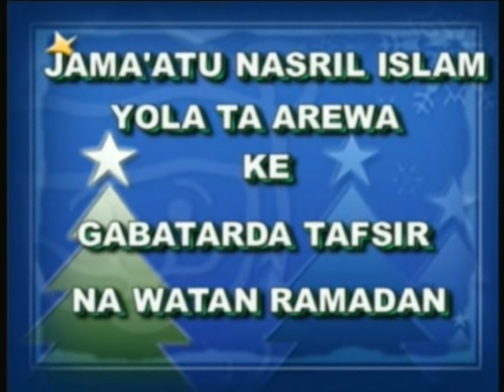Sayyada Ayisha Sheikh Dahiru Usman Bauchi tafsir Ramadan 3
Sayyada Ayisha Sheikh Dahiru Usman Bauchi tafsir